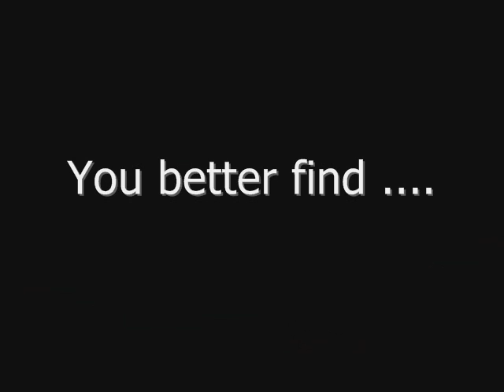JASSER "Somebody to love" Jefferson Airplane cover